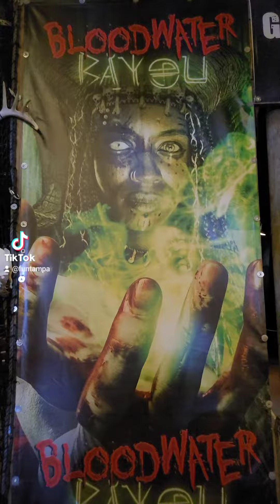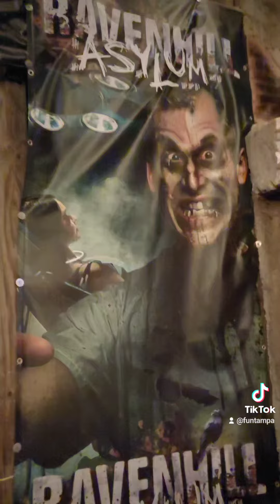Scream-A-Geddon 2022 Sneak Peek 🎃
SCREAM-A-GEDDON is Florida's Premier Horror Park featuring 6 terrifying haunted attractions and a Monster Midway where customers can enjoy games, food, drinks, monsters, and scares!